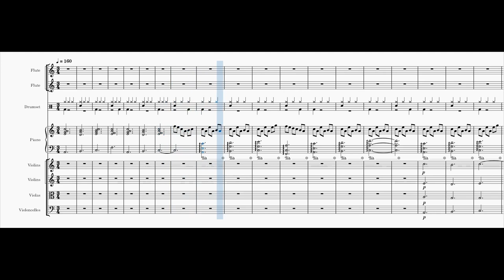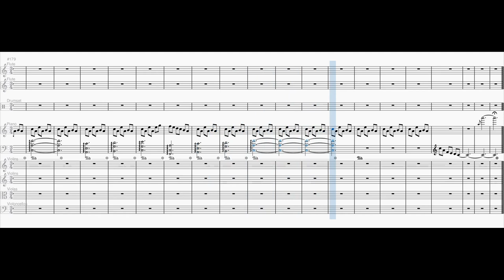Breakaway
Inspired by the same-titled song by @kellyclarkson